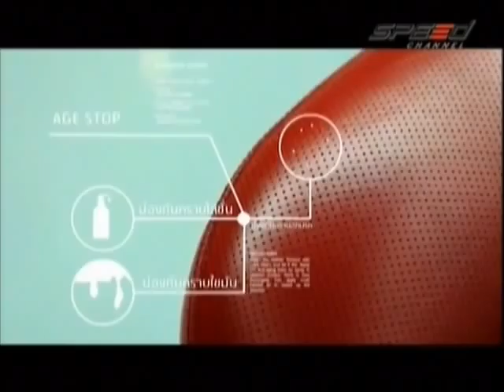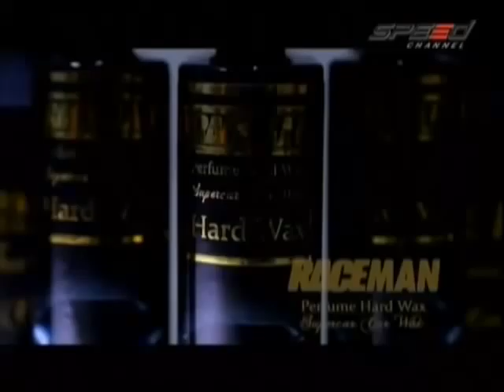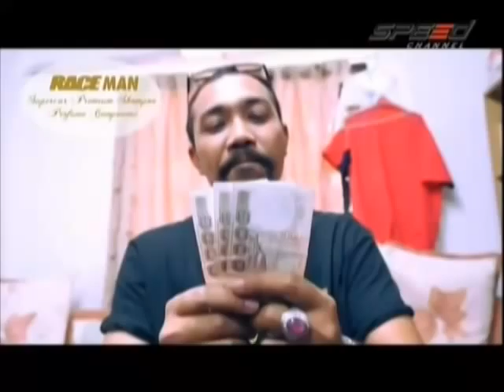RaceShow 26.09.14 Break 1